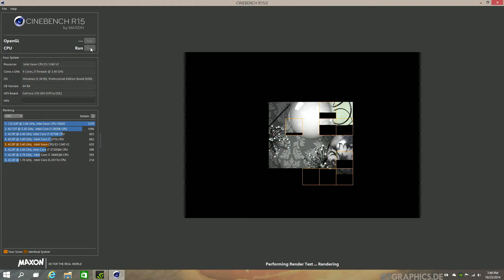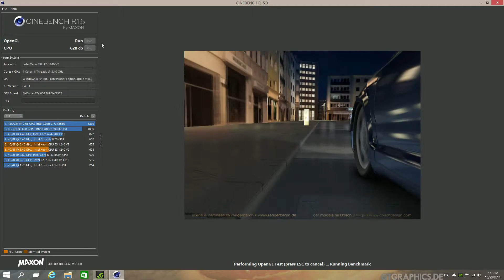Windows 10 Tech Preview Cinebench Test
Super quick Cinebench R15 Test on Win10 Tech Preview.
Plus trying out a video intro.